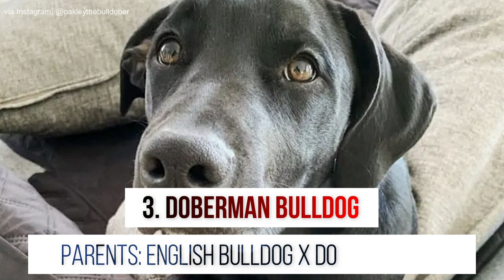Top 10 Doberman Crossbreeds | Dogs Mixed with Doberman Pinschers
Top 10 Doberman Crossbreeds | Dogs Mixed with Doberman Pinschers. Doberman dogs are loving, strong, and loyal so when you mix another dog the results are amazing. In this video, we share the top 10 doberman cross breeds.

Doberman CrossBreeds:
Doberman Shepherd
Grey Doberman
Doberman Bulldog
Doberman Boxer
Siberian Pinscher
Beagleman
Boxerman
AND MORE!